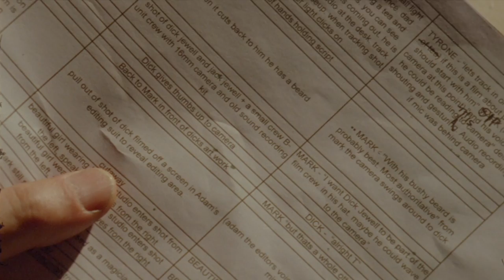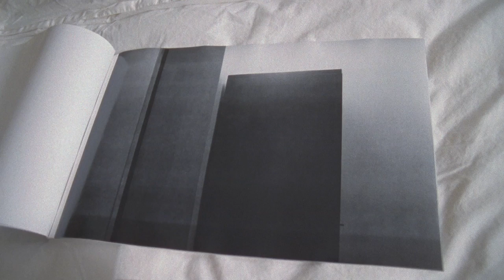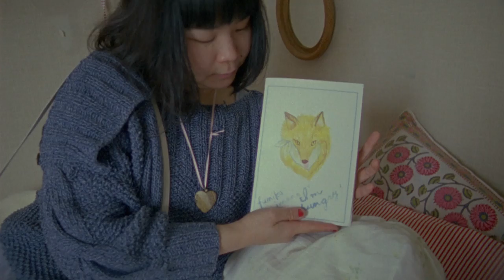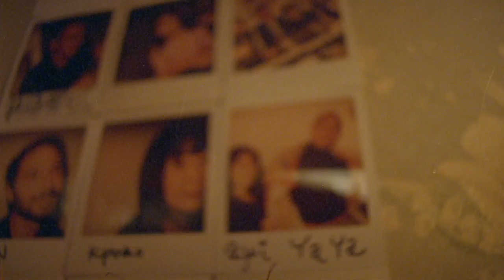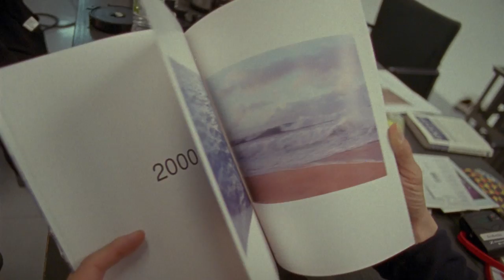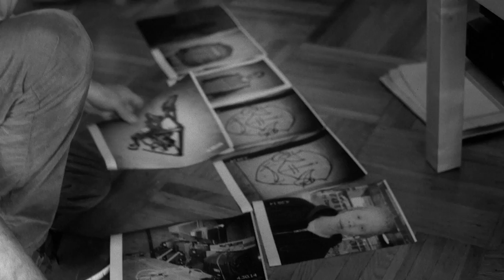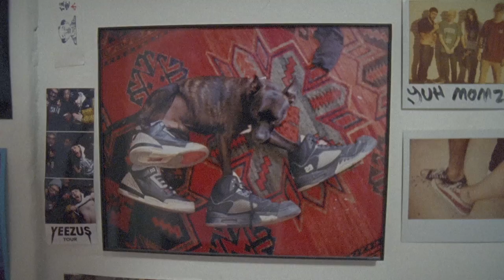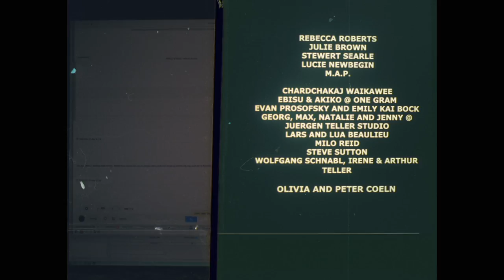"Reely and Truly" - A Film By Tyrone Lebon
We’re thrilled to present 'Reely and Truly', a 30-minute film directed by Tyrone Lebon, and commissioned by Grolsch Film Works in association with Somesuch and DoBeDo.